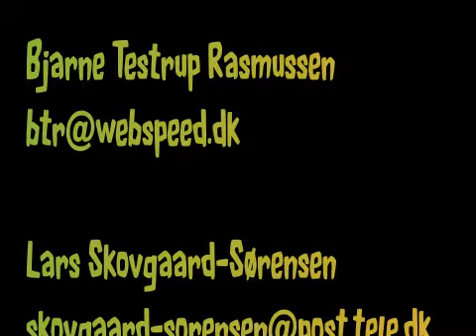hareskovby 2010 ide lokalcenter